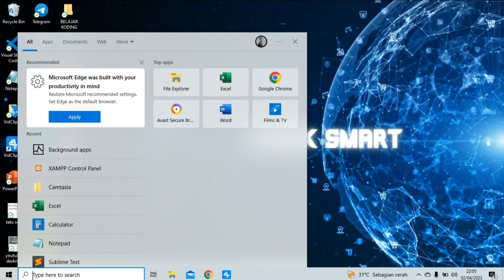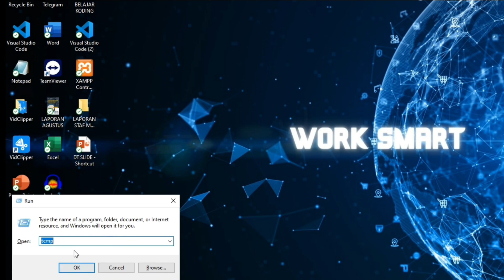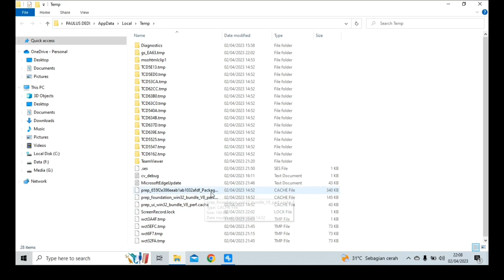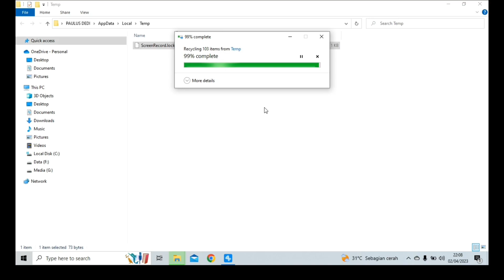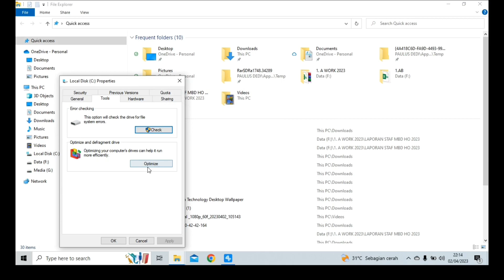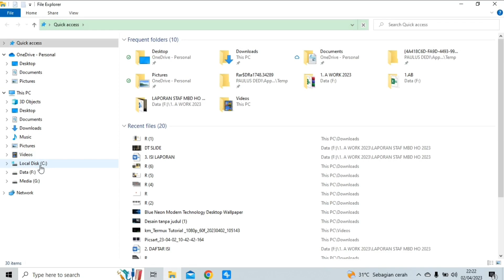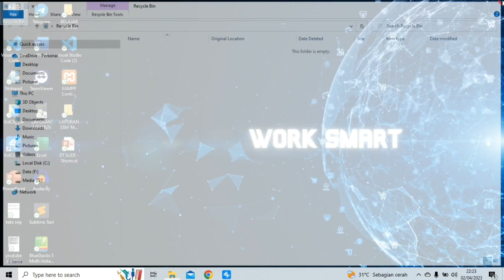Mengatasi Ram Laptop Windows penuh dengan benar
tips dan trik laptop windows,
membersihkan local disk c yang penuh,
cara membersihkan sampah di laptop 2023,
cara membersihkan sampah di pc windows 10,
cara membersihkan ram laptop windows,
cara mengatasi ram laptop penuh windows 11,
cara memaksimalkan ram laptop windows 10,
cara memaksimalkan ram laptop windows 7,
ram usable windows 7 64 bit,
cara mengatasi ram usable windows 11 64 bit,
cara memaksimalkan ram laptop windows 11,
virtual memory,cara menambah ram laptop,
cara menghemat ram,
cara menambah ram komputer tanpa beli,
trik menambah ram komputer,
cara mempercepat kinerja komputer dengan virtual memory,
cara menambah ram komputer degan virtual memory,
rumus cara mengisi virtual memory di komputer untuk semua windows,
cara mengisi initial size dan maximum size di virtual memory,
cara upgrade ram,perangkat lunak,
cara,tambah ram laptop,
menambah vram,tambah virtual ram,
namabah virtual memory

Jangan lupa suport saya dengan cara like, komentar, subcribe dan share video saya agar kita semua dapat berbagi tips dan trik Seputar Teknologi Android, komputer, dan seputar dunia digital kepada semua orang.
Terimakasih.